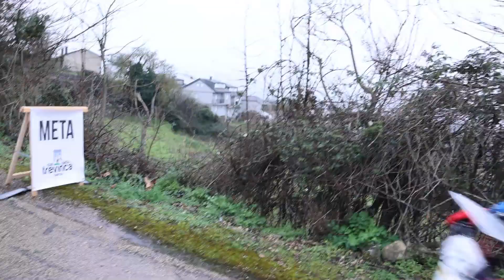Orientación en bicicleta, en O Bolo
Declaraciones del alcalde de O Bilo, Alberto Vázquez, de la presidenta de la Federñación Galega de Orientación, Sonia Gómez y de los participantes en la 1ª Prueba XXII Liga Gallega MTB-O. IIº Trofeo O-BOLO de MTB-O